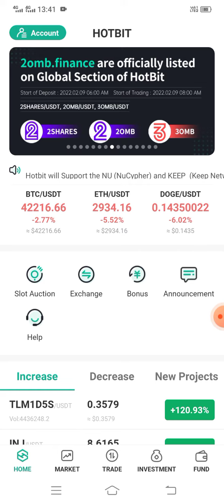Crypto Market News Update | Crash Again | Just Hold and wait Right time